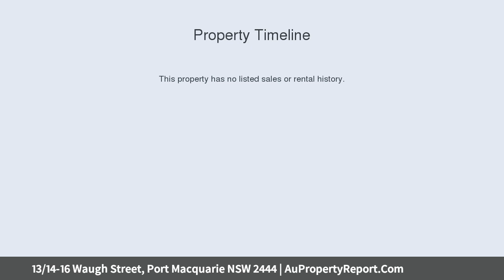13/14-16 Waugh Street, Port Macquarie NSW 2444 | AuPropertyReport.Com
13/14-16 Waugh Street, Port Macquarie NSW 2444
Property Type: unit
Bedrooms: 2
Bathrooms: 2
Car Space: 1
Spacious And Sophisticated In-Town Living